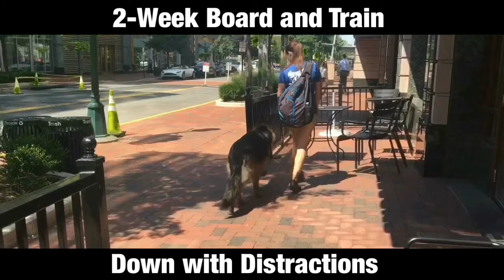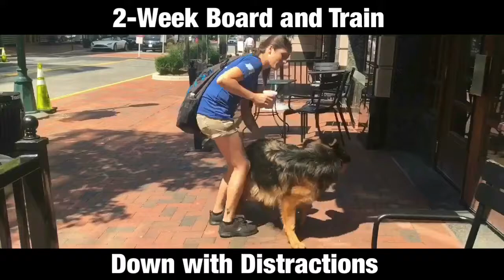Real World Training | Best Board and Train Program | Off Leash K9 Training